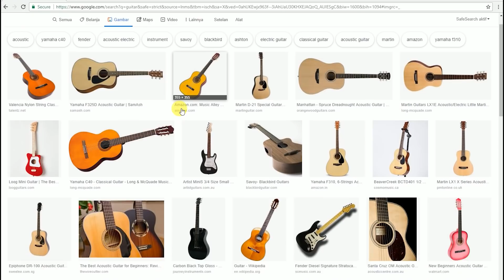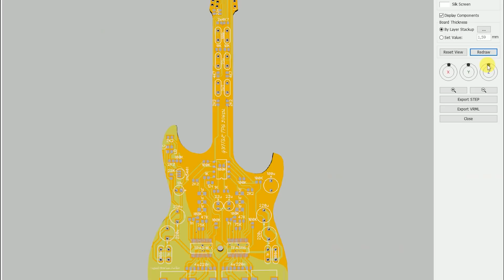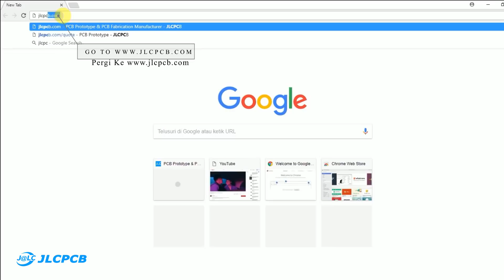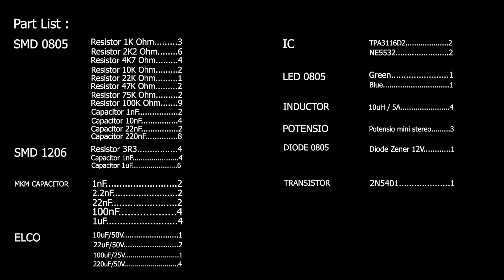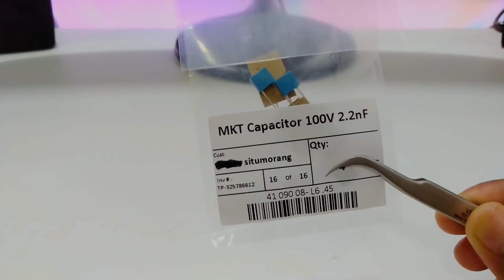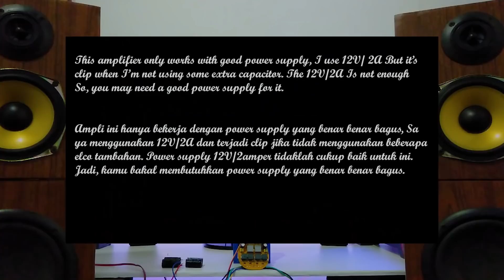TPA3116D2 Amplifier | Guitar style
hi bro in this video I want to make a unique stereo amplifier project with a guitar-shaped design.
I designed it with smd components to make compact size pcb and i chose TPA3116 class d amplifier on BTL mode for each channel. It doesn't require many components, but also sounds good and powerfull because this chip can produce about 100 watts for each channel if the power supply meets
I also added a tone controll feature (bass, treble,volume) so you can adjust the tone easily.
I placed this tone control setting on the top side of the guitar to make it looks like guitar tuning.
This amp requires a 12V-24VDC / 5-10A supply
because the output of this guitar amp can reaches max 2x100W /4-8ohm
Then how the sound is , please check the video